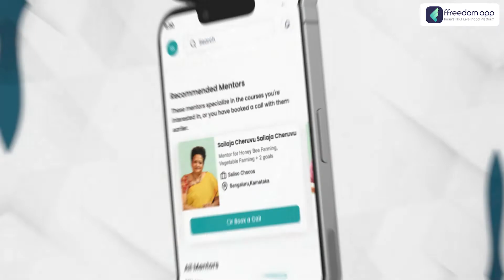Pig Farming Course Trailer in Kannada | ffreedom app